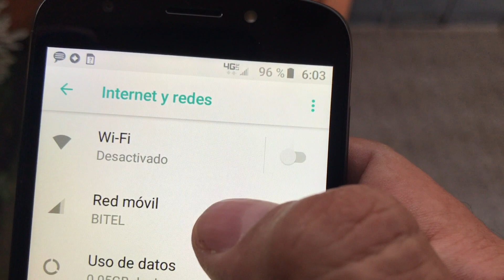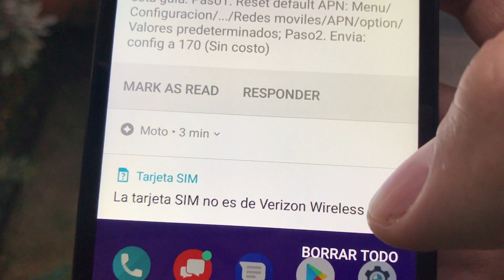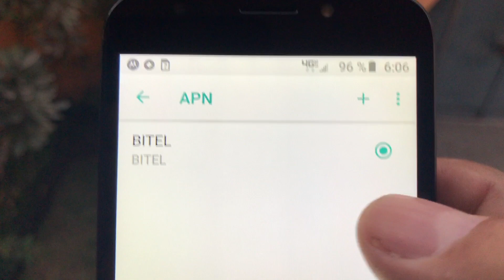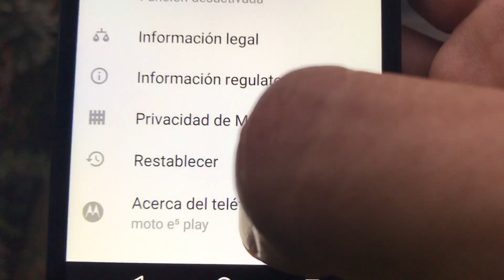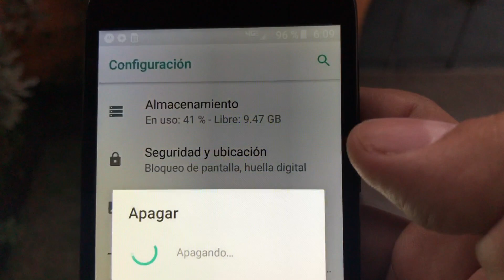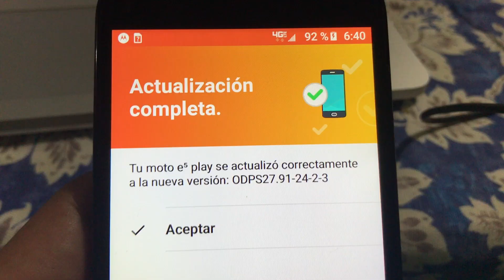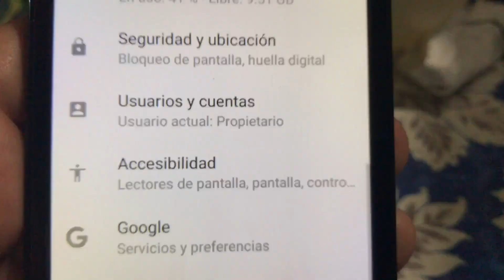Desbloquear Moto E5 Play Verizon XT1921-6 ODPS27.91-24-2-3 ODP27.91-121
En este vídeo les enseñaremos a actualizar el Motorola Moto E5 Play prepago de Verizon Wireless. El modelo del celular es XT1921-6 y lo hemos liberado para cualquier operador GSM a nivel mundial, las actualizaciones que haremos serán dos:

Nivel de parche de seguridad de Android del 1 de Abril de 2018 ODPS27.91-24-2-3 y el Parche de seguridad: 1 de Agosto de 2018 llamado ODP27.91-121

Podemos liberar o desbloquear cualquier Motorola no importa de que compañía sea escribanos a para más información, ojo no es un servicio gratuito.